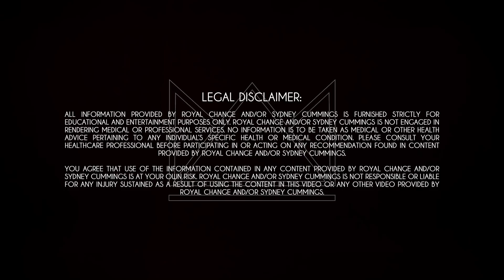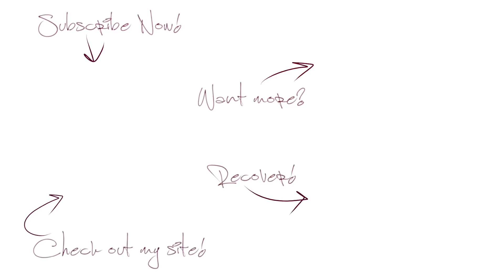30 Minute Full Body Tabata Strong Workout | POWER Program - Day 4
Welcome to DAY 4 of November's POWER Program! Want to help me change more lives and get a new workout every day?

GRAB YOUR NOVEMBER WORKOUT CALENDAR HERE for the POWER PROGRAM to get stronger together at home!

Join the Sydney Squad NOW!!
Get access to your monthly workout calendar, a monthly stretch calendar, my nutrition program, help with tracking and analyzing your nutrition and workout progress, access to me going live frequently doing educational sessions and Q&A's, and join a group of over 2600 like-minded people from across the entire world here!

Our workout today is a tabata workout and we are moving our dumbbells targeting the whole body! Be ready to push through some burn and challenge yourself the whole way through! We are working for 20 seconds and resting for 10 seconds completing 3 rounds of every exercise. I used my 15, 20, 25, 30, and 35 pound dumbbells today so grab some weights that are in your medium to heavy range and let's do this!

I am obsessed with these products and since I get so many questions on my favorite pre-workout and protein, I figured you guys deserve a recommendation that I TRULY LOVE!

You agree that use of the information contained in any content provided by Royal Change and/or Sydney Cummings is at your own risk. Royal Change and/or Sydney Cummings is not responsible or liable for any injury sustained as a result of using the content in this video or any other video provided by Royal Change and/or Sydney Cummings.PLEASE CLICK HERE and subscribe! It helps us continue to be able to make videos for you all here every single day!